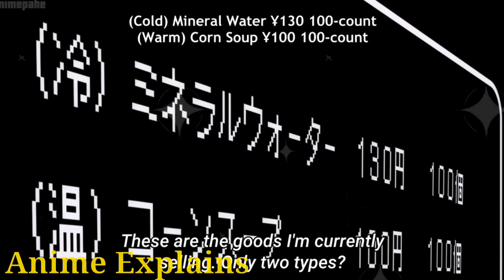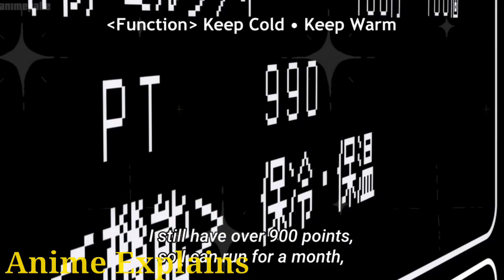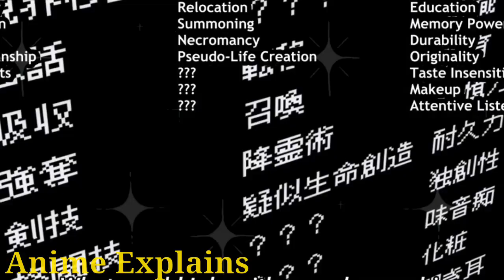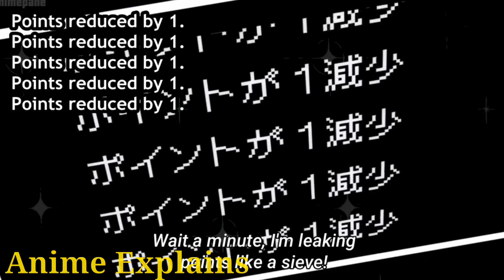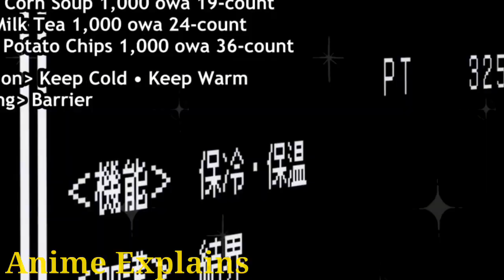Reborn As A Vending Machine In Another World Episode 1 Explain In Hindi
Reborn as a Vending Machine, I Now Wander the Dungeon Episode 1 Explained In Hindi

plot - A vending machine fanatic meets his demise
when he is, quite ironically, crushed by a
vending machine. To his dismay, he finds
himself reincarnated as a vending machine in
another world. Having reemerged within a
forest inhabited by frogmen and other
monsters and supplied with only two
products-Boxxo the Vending Machine
requires coins to keep itself stocked, powered,
and upgraded with new skills.
Luckily, the automat is rescued by a young
woman who quickly realizes that it is sentient,
and she carries it to a human settlement.
Thereafter, the strange piece of machinery
gradually makes an impact in the world
around it, gaining numerous allies along the
way despite being utterly incapable of speech
or movement and communicating only by
playing out pre-recorded vending machine
phrases.

Reborn as a Vending Machine, I Now Wander the Dungeon In Hindi
Reborn as a Vending Machine, I Now Wander the Dungeon Explained In Hindi
Reborn as a Vending Machine, I Now Wander the Dungeon Episode 2 Explained In Hindi

Am I Actually the Strongest Episode in hindi
Am I Actually the Strongest Episode 2in hindi
Am I Actually the Strongest new Episode in hindi
Reborn As A Vending Machine
Reborn As A Vending Machine In Another World
Reborn As A Vending Machine Now I Wander The
Dungeon
Dungeon Explain In Hindi
Dungeon Explaination In Hindi
Dungeon Explained In Hindi
dungeon